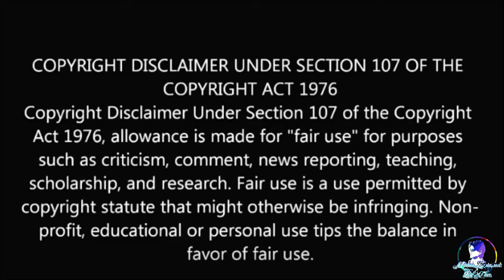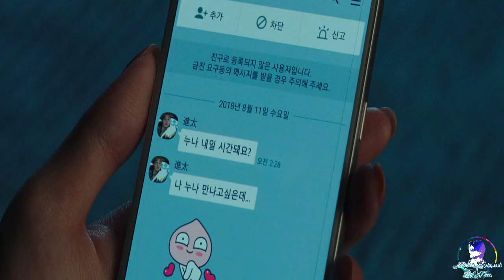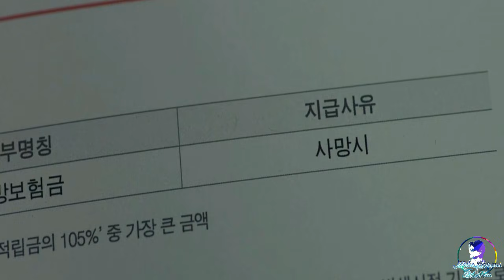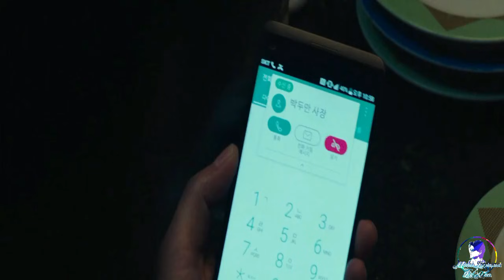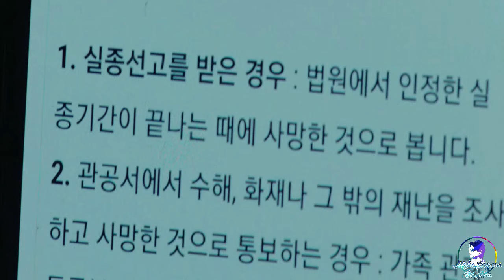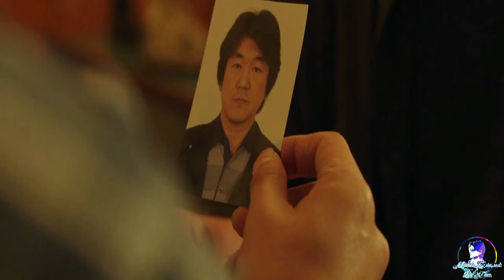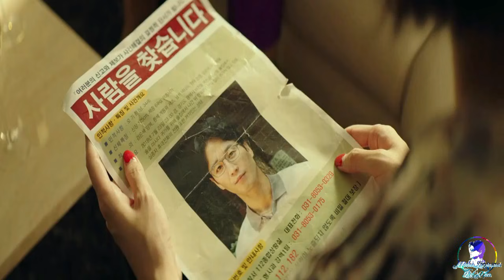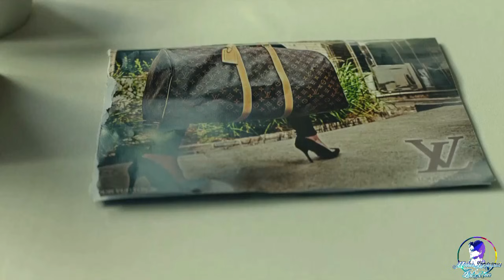South Korean Mystery Movie Explained In Hindi | Beasts Clawing at Straws MOVIES Explain In Hindi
Beasts Clawing at Straws explained in Hindi | Hollywood MOVIES Explain In Hindi

Beasts Clawing at Straws Explained in Hindi. This is the simplest Hindi Explanation of Beasts Clawing at Straws. Through this Video, we have provided an easy Explanation of Beasts Clawing at Straws which was released in year 2020. Beasts Clawing at Straws Explained in Hindi.

Joong-man, stuck in a thankless job and forced to care for his ailing mother, finds a huge bag of money left in a sauna. Tae-young, a customs officer in debt to criminal Mr. Park, plots with one of Park's henchmen to run a lucrative scam on a "sucker" attempting to flee the country. Mi-ran, an escort with an abusive husband, finally sees a way out when one of her clients offers to murder him in exchange for a cut of his life insurance policy. The three characters all cross paths with dangerous people and get themselves into increasingly deeper trouble as they attempt to cheat their way towards the ultimate payout.

Thanks!!

Beasts Clawing at Straws full movie in Hindi

Beasts Clawing at Straws story explained

Beasts Clawing at Straws story

Beasts Clawing at Straws in Hindi

Beasts Clawing at Straws explained

Movies Explained

movies story

Beasts Clawing at Straws movie story in hindi

Beasts Clawing at Straws explain ? ??

Beasts Clawing at Straws explained in hindi

Beasts Clawing at Straws explain in hindi

Beasts Clawing at Straws full story in hindi

Beasts Clawing at Straws review in hindi

Beasts Clawing at Straws full movie hindi

Beasts Clawing at Straws Review ?